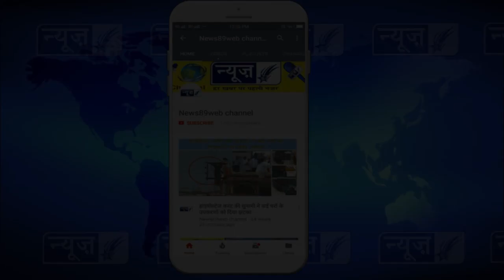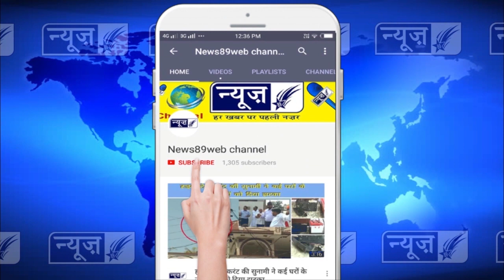बिजली निगम ने कैशलैस को बढ़ावा देने और कंज्यूमर की सहूलियत को देखते हुए.....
कर :-- उत्तर हरियाणा बिजली वितरण निगम ने कैशलैस को बढ़ावा देने और कंज्यूमर की सहूलियत को देखते हुए , बिजली बोर्ड के कैश काउंटरो पर स्वाइप मशीने रख दी है जहां डेबिट व क्रेडिट कार्ड के साथ ही कई तरह के एप से बिजली का बिल भरने की सहूलियत भी प्रदान कर दी है । UHBVN के एसई ने इसकी जानकारी देते हुए बताया कि अभी इसमें कुछ दिक्कते आ रही है लेकिन कैशलेस को बढ़ावा देने के लिए ऐसा किया गया व विभाग ने कई निजी स्थानों पर भी यह सुविधा उपलब्ध करवाई गयी है ताकि लोग भीड़ से बच सके व बिना एक्स्ट्रा पैसा दिए बिल भर सकते हैं ।

वीओ :-- उत्तर हरियाणा बिजली वितरण निगम द्वारा उपभोक्ताओं को ऑनलाईन बिजली बिल भरने के साथ-साथ कैशलेस पेमैंट की सुविधा भी प्रदान की जा रही है। उपभोक्ता अपनी सुविधा के अनुसार निगम की वैबसाईट के माध्यम से डैबिट कार्ड, क्रैडिट कार्ड, नैट बैकिंग, ई वालेट से भी बिजली बिलों की अदायगी कर सकते हैं। नैट बैकिंग से बिजली के बिलों की अदायगी करने के साथ-साथ बिल कलैक्शन सैंटरों पर स्वाईप मशीन भी उपलब्ध करवाई गई है जिस पर वीजा कार्ड के माध्यम से भी बिजली बिल की अदायगी की जा सकती है। इसके साथ साथ कई निजी स्थानों पर भी यह सुविधा उपलब्ध करवाई गई है जहां कस्टमर को कोई एक्स्ट्रा चार्ज नही देना पड़ेगा ।

बाईट :-- वीके खुराना - एस ई - UHBVN

वीओ :-- इससे पहले लोग ऑनलाइन ही बिजली का बिल भर सकते थे या लाईन में लगकर बिल भरना पड़ता था । नोट बंदी के दौरान कई जगहों पर स्वाईप मशीने रखी गयी थी लेकिन अब इसे पूरे तरीके से लागू कर दिया गया है । बिजली विभाग के दफ्तरों में यह सिस्टम लागू होने से कैश काउंटरों पर भीड़ न के बराबर होने लगी है जिससे विभाग व लोगों को काफी फायदा हो रहा है ।

बाईट :-- राकेश कुमार - बिल भरने आया व्यक्ति ।

बाईट :--  जय कृष्ण वर्मा - बिल भरने आया व्यक्ति ।